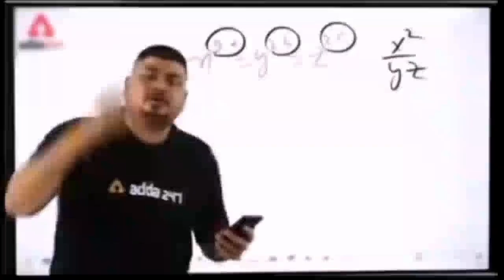गाये निकल चुकी है चरने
l hope enjoy this video